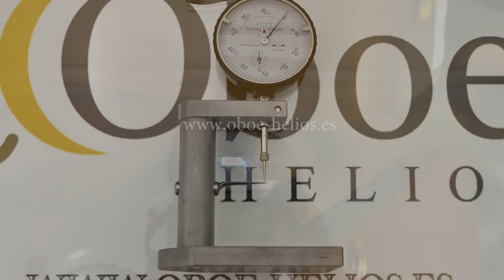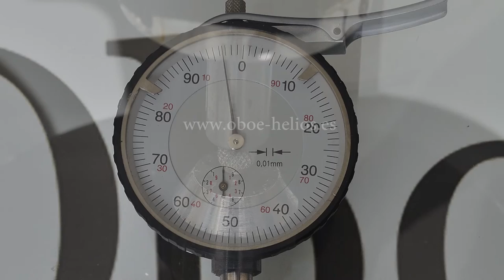Oboe Máquinas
Nuestras Máquinas de Trabajo.